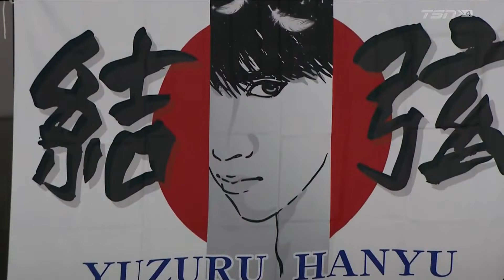2016 SC - Yuzuru Hanyu Gala [TSN]